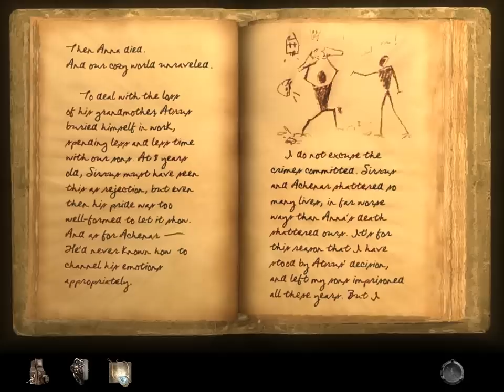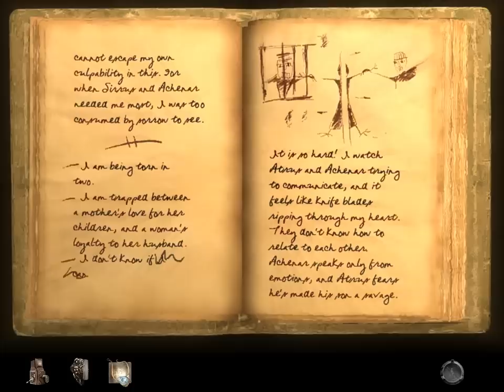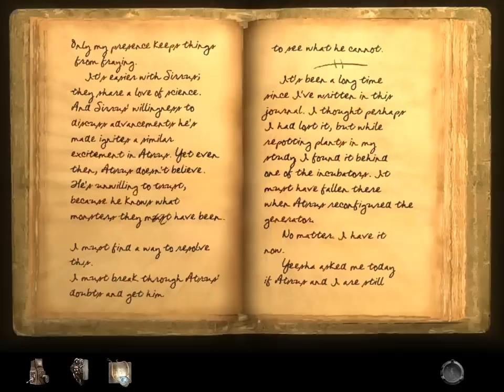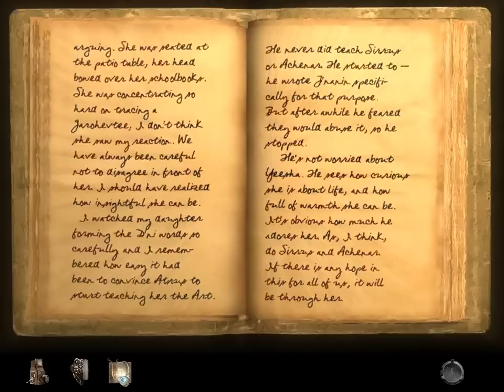Let's Play Myst IV - part 10 - Catherine's journal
We read Catherine's journal.